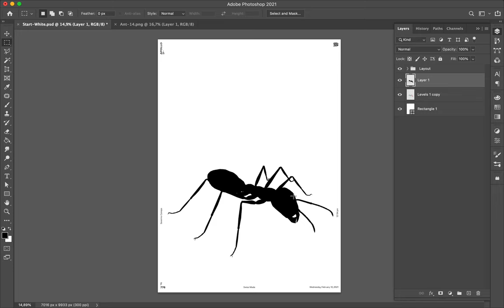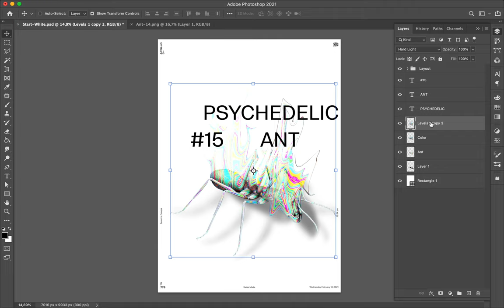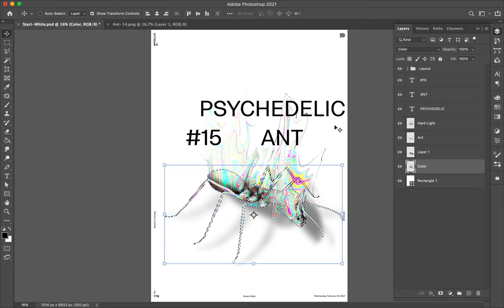Poster Speed Art #776 Psychedelic Ant #15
Minimalist and light are the keywords of this creation. I also would like to say it is a bit enigmatic and can be the poster of a horror movie, in case ants creates that kind of cinema.